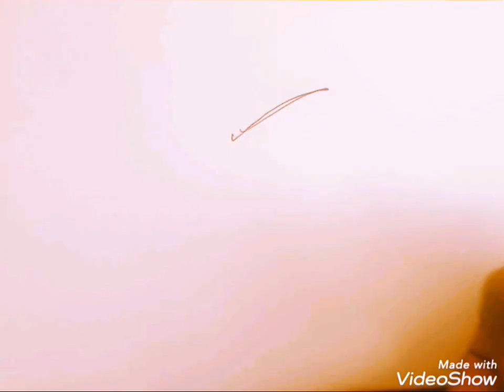Freedom fighter VEER SURENDRA SAI ll easy water color painting ll